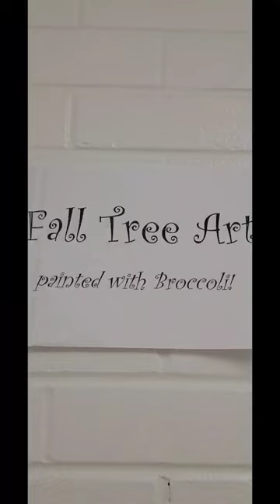Fall handmade painted with broccoli. Canada 🇨🇦